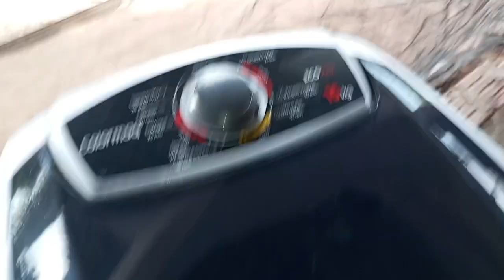VLOG/NOSSA ROÇA JA ESTÁ DANDO FEIJÃO 🫛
Olá,tudo bem?

Meu nome é jennyffe kauany,sou só mais uma adolescente que deseja dar tudo de melhor pro pais. Por conta disso, decidi criar o canal e você pode me ajudar a realizar esse sonho.

Assim, sempre que eu conquistar algo, vou compartilhar com vcs❤️

obgda por ler até aqui💋